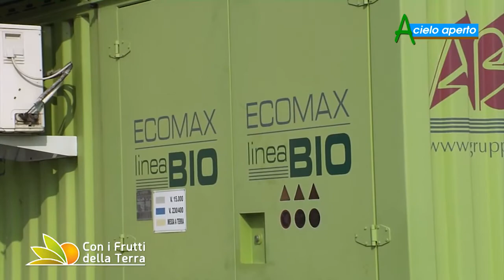Puntata del 19/1/20 – 2° parte – Energia da fonti rinnovabili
A Granarolo Faentino si produce energia da fonti rinnovabili utilizzando scarti di lavorazione e barbabietola da zucchero. Un nuovo sbocco per una produzione che nel passato caratterizzava l'agricoltura emiliana.